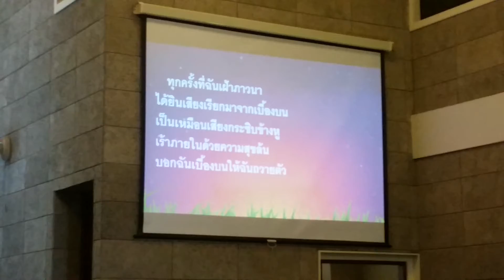20150823 144530 - ถวายตัว คจ.ไม้กางเขนไทย